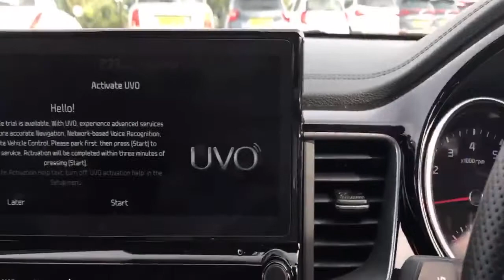Kia Ceed Hatchback Ceed 1.6t Gdi ISg GT 5dr Dct Hatchback - LG21ZPM